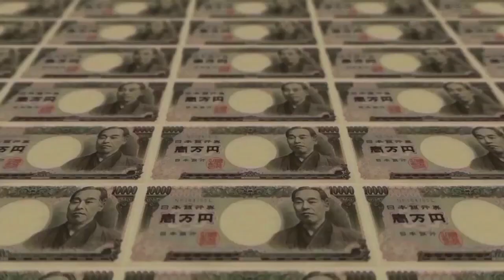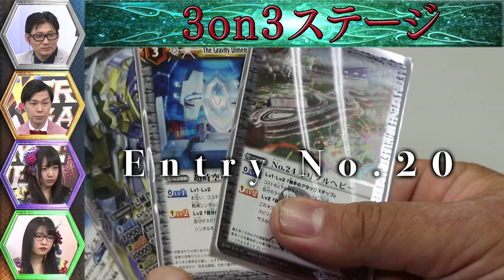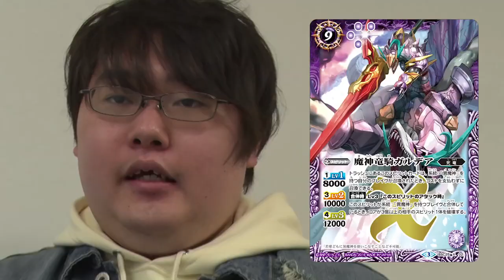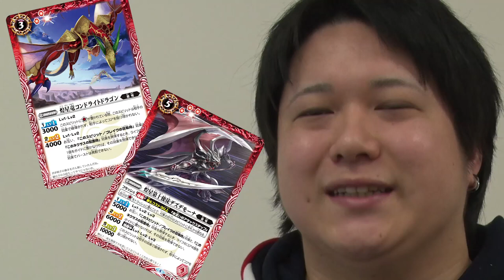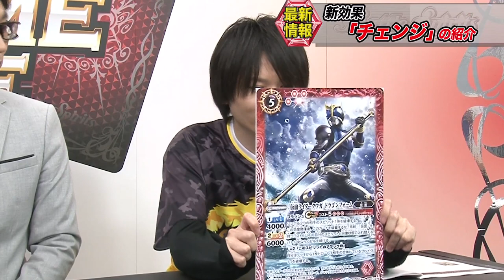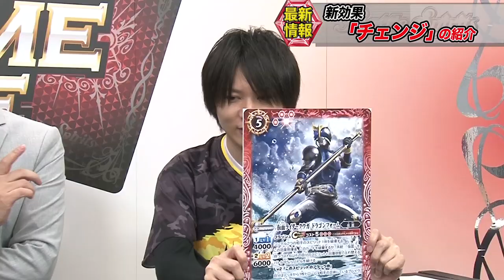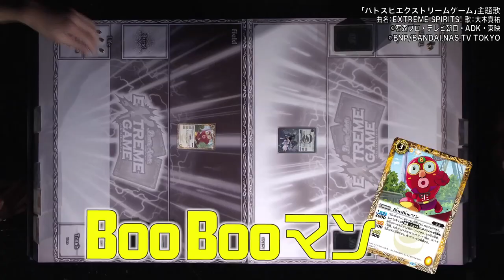【賞金100万円】バトスピ エクストリームゲーム #45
視聴者参加型カードバトルエンターテインメント番組「バトスピ エクストリームゲーム」の45話目を3月14日（水）より配信！

※毎週水曜 夜8時に更新予定！ＦＲＥＳＨ!にて先行配信されるので番組登録してください！
「3月の陣」始動！！個性豊かなユーザー同士の熱いバトル！見逃せない戦いが始まる！！

出演者
喜山茂雄
岩井勇気
月野もあ
桜雪